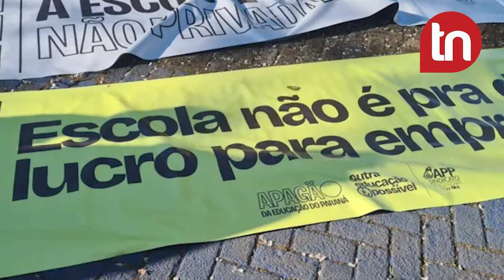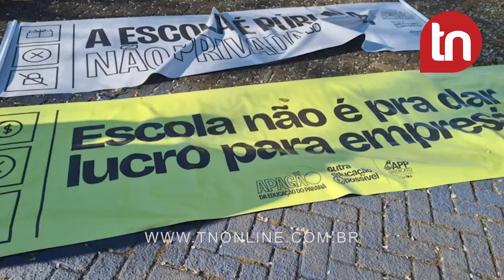APP Sindicato afirma que greve dos professores está mantida no Paraná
A presidente da APP-Sindicato de Apucarana, Isabel Cristina de Oliveira Azevedo, garantiu que a greve em Apucarana começou e é por tempo indeterminado. O movimento, que, segundo ela, conta com a participação de representantes de quase todas as escolas do município, iniciou na Praça Interventor Manoel Ribas (Praça do Redondo), onde os professores se reuniram para planejar ações futuras e conscientizar a comunidade sobre os riscos da privatização da educação pública. A categoria protesta contra o projeto "Parceiro na Escola", que prevê a terceirização de 200 colégios, sendo cinco na região.

Para ficar por dentro de todas as notícias de Apucarana e região, acesse o site TnOnline